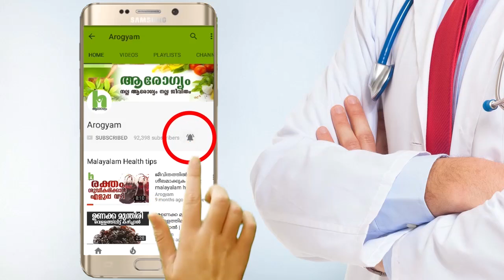ഡെങ്കിപ്പനി നിർബന്ധമായും അറിയേണ്ട കാര്യങ്ങൾ | latest malayalam health tips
Latest malayalam health tips about dengue fever (ഡെങ്കിപ്പനി) treatment by Dr. Aneesh sethu madhavan. Malayalam health video about Dengue Fever Treatment, Causes & Vaccine.
ഡെങ്കിപ്പനി : ഈഡിസ് (Aedes) ജനുസിലെ, ഈജിപ്തി (aegypti), അൽബോപിക്ട്‌സ് (albopictus) എന്നീ ഇനം പെൺ കൊതുകുകൾ പരത്തുന്ന ഡെങ്കി (Dengue) വൈറസ് മൂലമുണ്ടാകുന്ന രോഗമാണ് ഡെങ്കിപ്പനി ( Dengue Fever). ആർത്രോപോടകൾ (കീടങ്ങൾ) പകർത്തുന്ന ആർബോവൈറസ് ഗ്രൂപ്പ് 'ബി'യിൽപ്പെടുന്ന ഫ്ളാവി വൈറസുകളാണ് ഇവ . ഉഷ്ണ, മിതോഷ്ണ പ്രദേശങ്ങളിൽ ഈ രോഗം കൂടുതലായി കണ്ടുവരുന്നു. ഏഡിസ് ഈജിപ്തി,ഏഡിസ് ആൽബൊപിക്റ്റ്സ് എന്നി കൊതുകുകൾ ശുദ്ധജലത്തിൽ,പ്രത്യേകിച്ച് മഴവെള്ളത്തിൽ മുട്ടയിടുന്ന കൊതുകുകളാണ്. പകൽ സമയത്ത് മാത്രം കടിക്കുന്ന സ്വഭാവം ഉള്ള ഇവയുടെ നിറം കറുപ്പും, മൂന്നു ജോഡി കാലുകളിലും മുതുകിലും (dorsum of thorax) വെളുത്ത വരകളും ഉണ്ട്. ഇവയുടെ നിറവും, വിട്ടു മാറാതെ കടിക്കുന്ന സ്വഭാവവും കാരണം ഇവയെ കടുവാക്കൊതുകുകൾ (Tiger mosquito) എന്നും വിളിക്കുന്നു.

This channel publish all health information or health tips like latest malayalam health tips thyroid treatment malayalam health tips, malayalam beauty tips for men and women. ethnic health court malayalam videos and heart attack, beauty tips for men and women,Skin Whitening - Diet &  dentel cleaning,and Hir loss or hair fall, health benefits of eating fruits and food. happy life home remedies health tips in hindi, english and malayalam
arogyam-